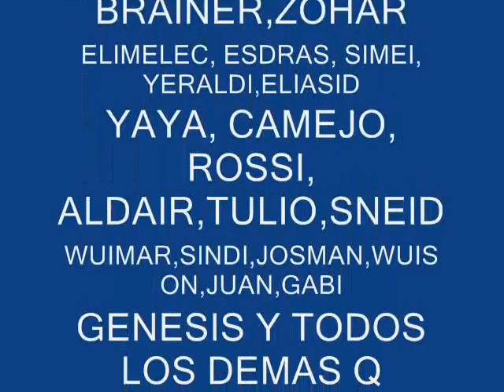CARLOS CAICEDO (brainer produccion)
cumpleaños CARLOS CAICEDO